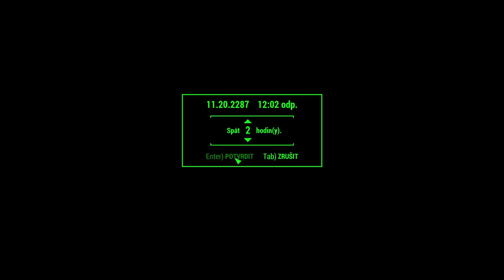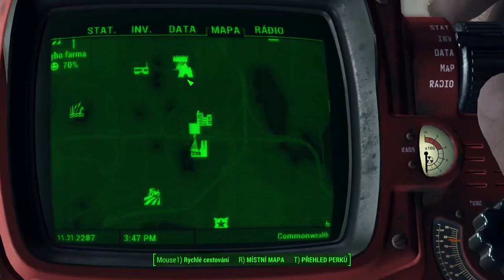Fallout 4 Crator mode game play